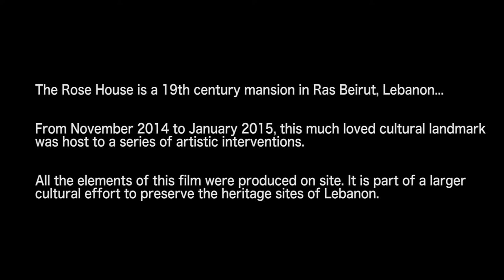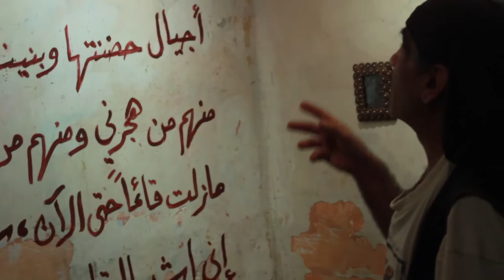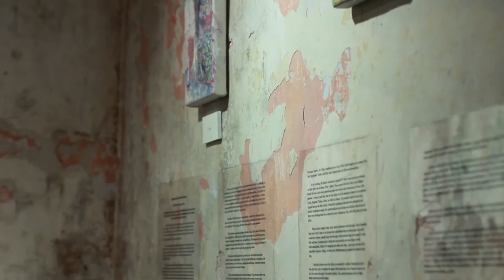ROSE HOUSE COLLECTIVE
The story of how several artists engaged with the iconic 'Rose House' in Ras Beirut, 2014-15.
It was the first time the house was opened to the public since it was built in 1882.

Edited by Jackson Allers
Music production by Ribal Rayess, Julien Chehouri (piano) and Tom Young (trombone)